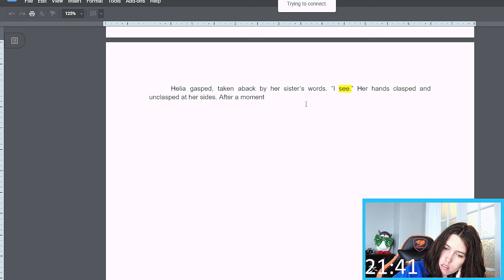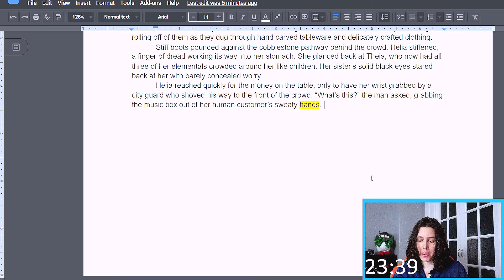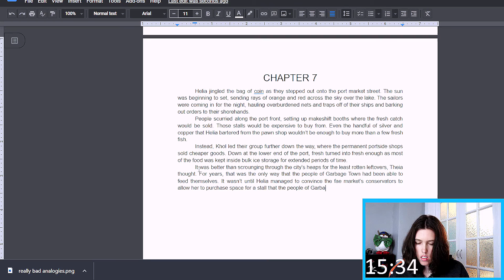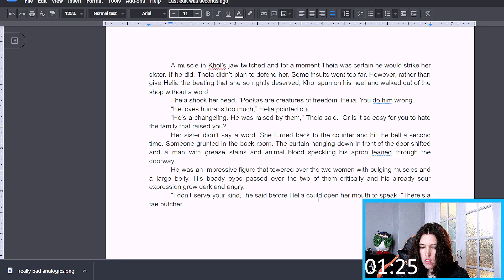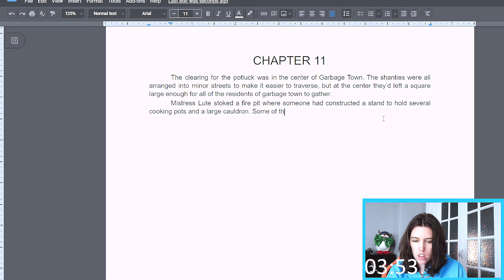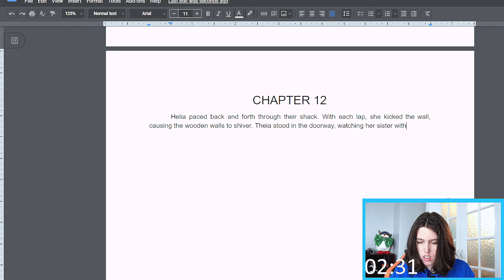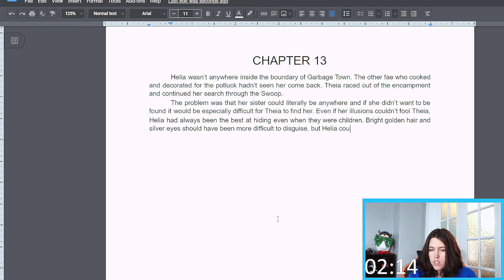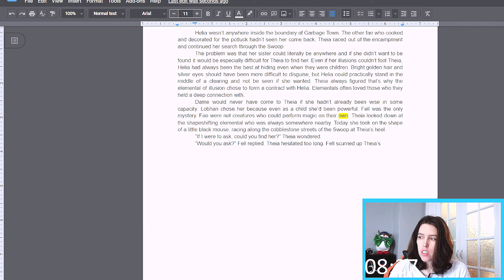A slow descent into madness | Week 1 Nanowrimo 2021 | Twitch Highlights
In the first week of NaNoWriMo 2021, a writing marathon where writers try to write 50000 words in 30 days, things didn't get off to the best start: between lack of focus, immediately getting behind on my word count, and internet issues, to say that I struggled to write a story would be an understatement.

I'm CC Lepki--a writer from Indiana with a degree in English and over ten years of writing experience. I write tragedy, young adult fiction, and urban fantasy. Check out my novels, "Hero", "A History of Harry", and “fine.”, FREE with Kindle Unlimited.